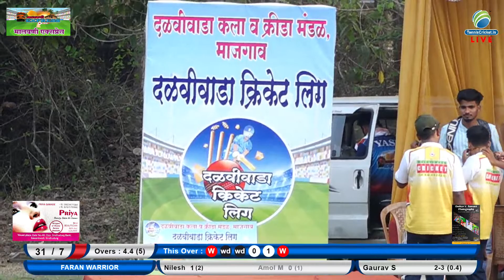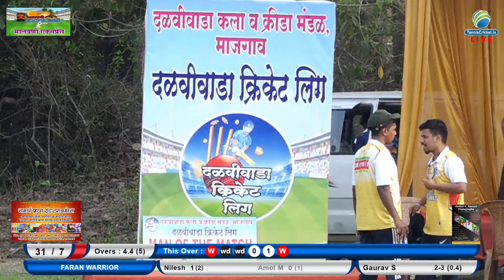Gaurav Sawant Bowling || Dcl 2023